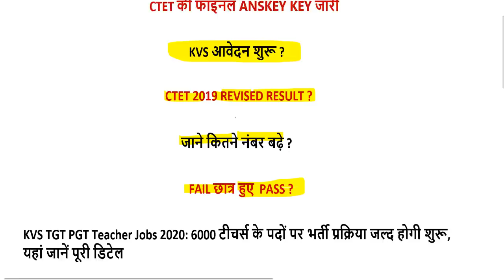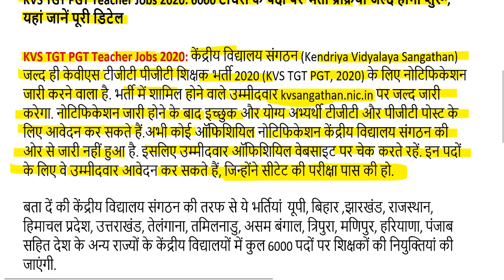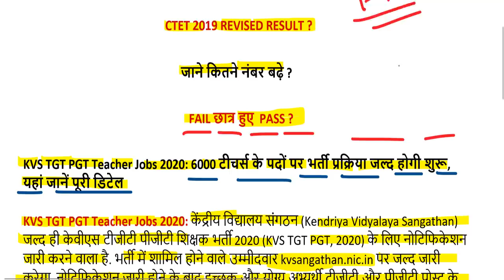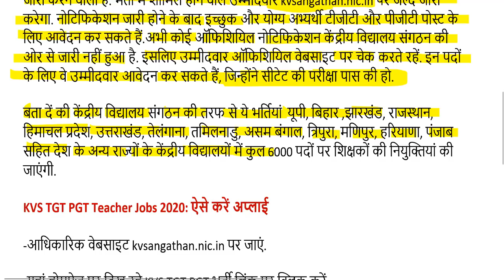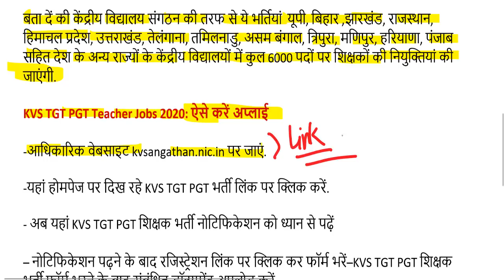CTET Result dec 2019 NEWS / ctet wrong questions 2019 / CTET Answer Key Dec 2019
CTET Answer Key dec 2019 / ctet wrong questions 2019

ctet2019 answerkey 2019 8december / ctet 8 december paper solution 2019

ctet answer key feb 2016 paper 2 set m
ctet admit card 2019 date december download
sarkari result
ctet eligibility